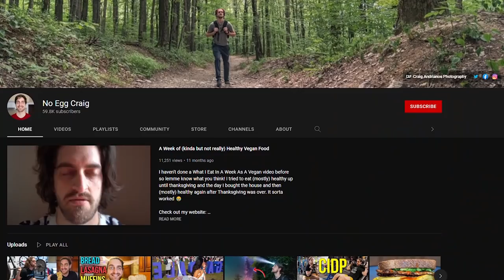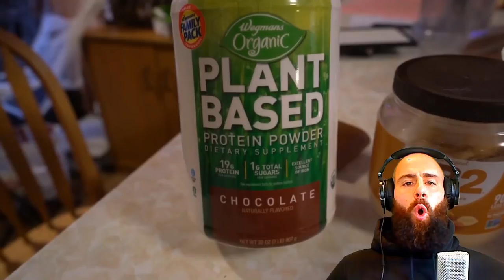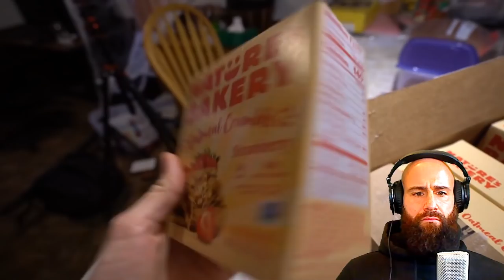NO EGG CRAIG : NO EGGS NO GAINS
NO EGG CRAIG is a Vegan Youtuber that goes on a Bulk, and BIG SURPRISE, Makes NO gains. He eats a bunch of Plant-Based Cookies and expects Vegan Gains. Obviously, Nothing of that sort happens. In Order to build Muscle, you need quality Protein that comes from Meat, Fish, Eggs, and Dairy. He even resorts to Soyboy Tofu for his Protein. It is the worst what I eat in a day I have ever seen.
EAT MEAT. RECLAIM YOUR HEALTH.

ORTHODOXY AND THE KINGDOM OF SATAN :
ORTHODOXY AND THE RELIGION OF THE FUTURE